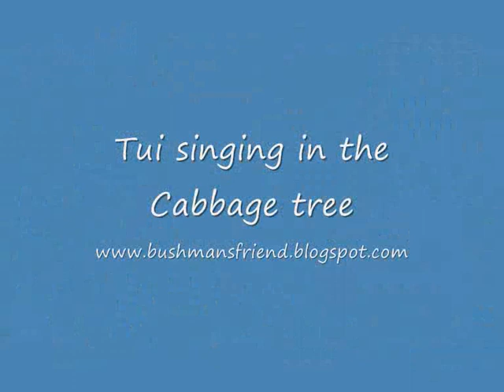Tui singing in the cabbage tree